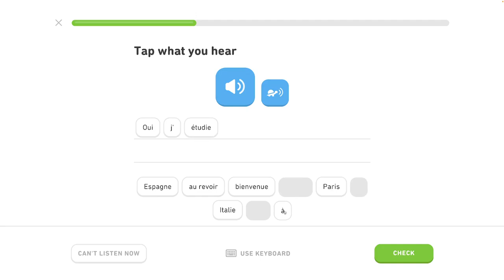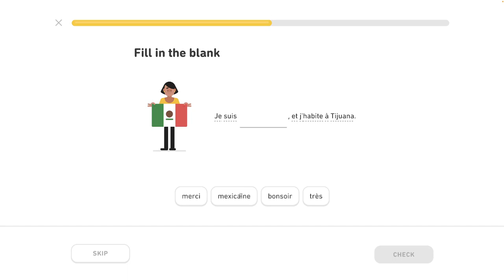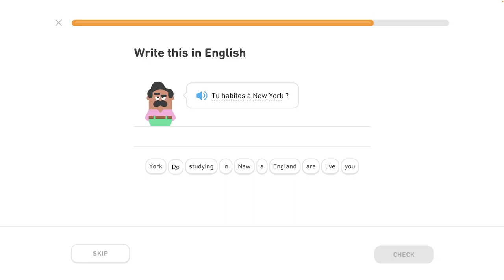🇫🇷 Celok 3 - Požívanie prítomného času 1/6 - Prítomný čas, život v meste - Francúzsky s Yetim